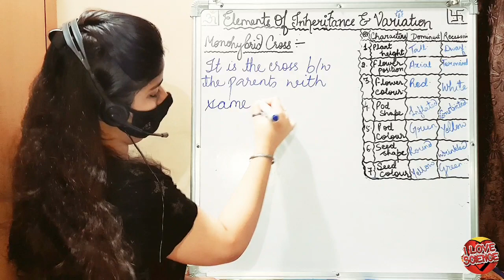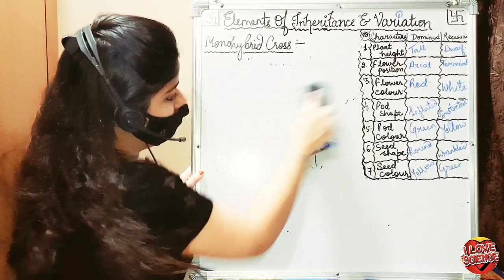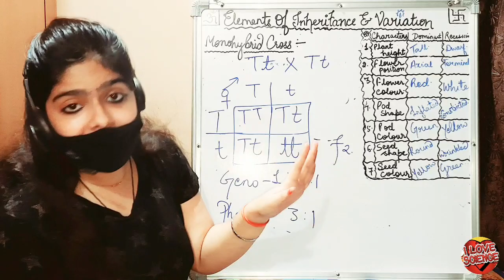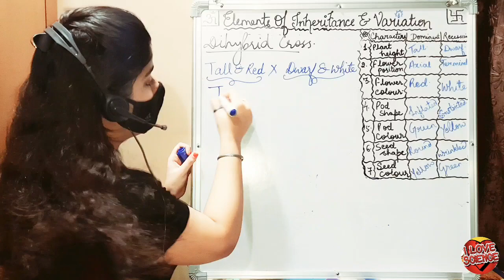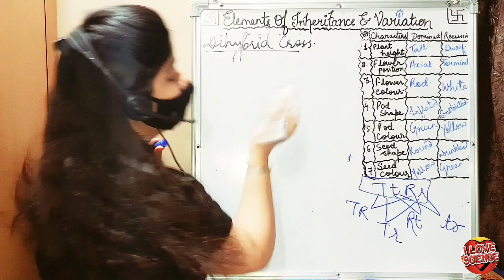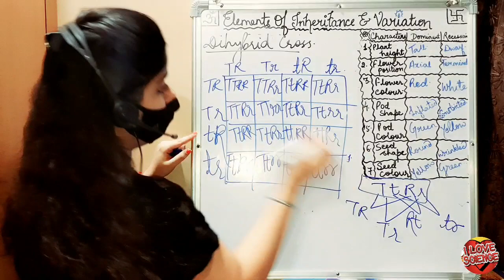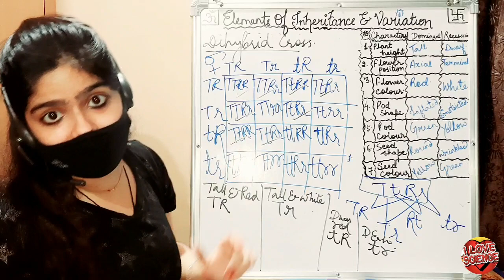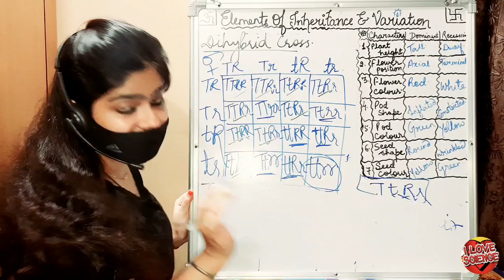(P-6) MONOHYBRID AND DIHYBRID CROSS (IN DETAIL)| GENETICS| ELEMENTS OF INHERITANCE & VARIATION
Good Afternoon Students
Very Very Happy Children's Day To all My Cool Children!!! 🥰🥰🥰🥰🥰🥰🥰🍫🍫🍫🍫🍫🍫🍫🍫🍫🍫🍫🍫

FOR
ICSE/ CBSE/ STATE BOARD
BIOLOGY

Referred Books :---
NOOTAN
NCERT
OSWAL
EXEMPLER

IF YOU HAVE ANY DOUBTS THEN YOU CAN DIRECTLY DM ME;

🥀 ELEMENTS OF INHERITANCE AND VARIATION 🥀

~ MONOHYBRID & DIHYBRID CROSS

●Mono-hybrid Cross:

It is the cross between Parents with same characters.

●Di-hybrid Cross:

It is the cross between the parents of two different pairs of characteristics.

For detailed notes, refer to my video.

        ❌END OF TOPIC❌